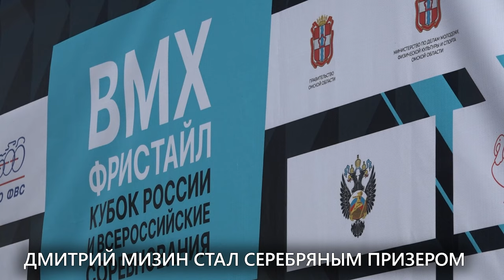4-й этап Кубка России по ВМХ-фристайл-парку